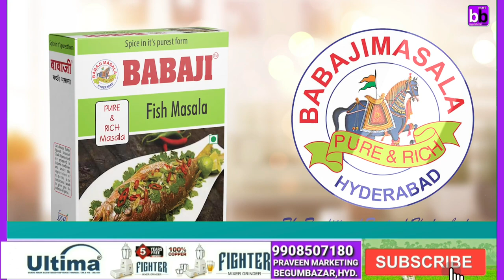Wholesale Agarbatti shop in begumbazar || తక్కువ ధరలో అగర్భత్తి || 150 Brands available || bbmart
RP SANKLA AGENCIES in Begum bazar

begum bazar
Begum bazar Hyderabad shopping
Begum bazar wholesale market
Raj kamal nx
Wholesale kite market in Hyderabad
Aziz plaza begum bazar Hyderabad
Kites wholesale market in Hyderabad
Dinner set wholesale market
Air toys
Begum bazar market
Begum bazar Hyderabad
return gifts wholesale in Hyderabad
wholesale bangles in Hyderabad
Hyderabad wholesale market
kite shop in begum bazar
crockery wholesale market
begum bazar kite shop
Hyderabad begum bazar
return gifts in begumbazar
Hyderabad begum bazar wholesale market
Stationery wholesale market in Hyderabad
Gift items wholesale in Hyderabad
Gas stove spare parts wholesale market
crockery wholesale market in Hyderabad
begum bazar wholesale jewellery shops
charminar kites 2022
Doolpet kite shop
Hyderabad kite market
begum bazar steel shop
Begum bazar wholesale steel shops
photo frames wholesale in Hyderabad
photo frames shops  wholesale in begumbazar
Decorations items wholesale market in Hyderabad
gudimalkapur flower market in Hyderabad
Plastic wholesale market in Hyderabad
 Rajalaxmi || saamy saamy song telugu version
Saami saami Tamil lyrical ||   pushpa songs || Allu arjun movie
Enna Machan sollu  pulla song
Chinna machan enna pulla song
Saami saami lyrical song
Saami saami full song